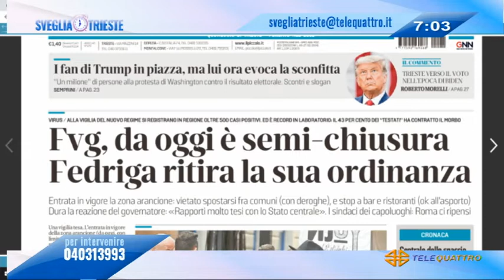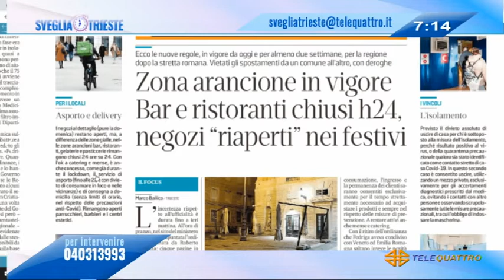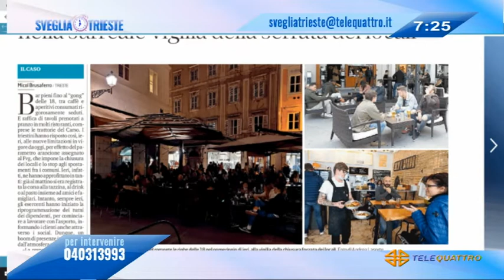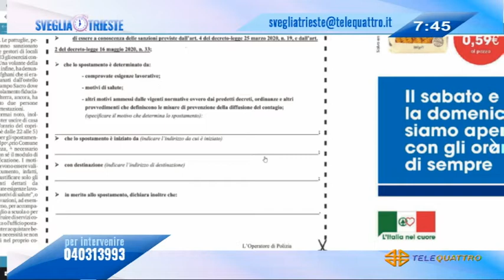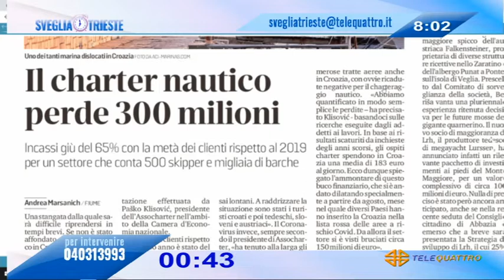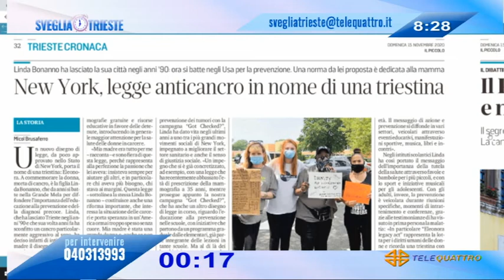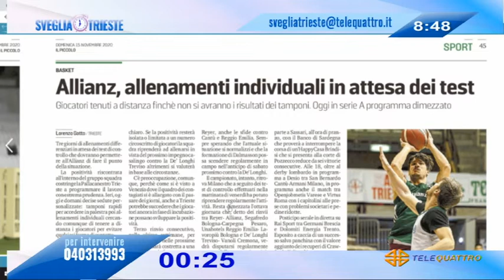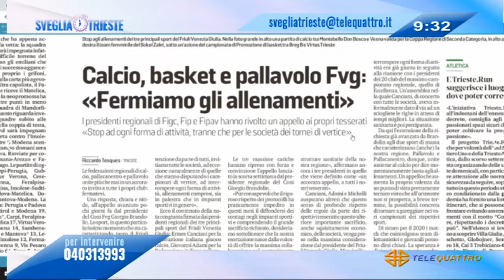SVEGLIA TRIESTE! | 15/11/2020 06:59